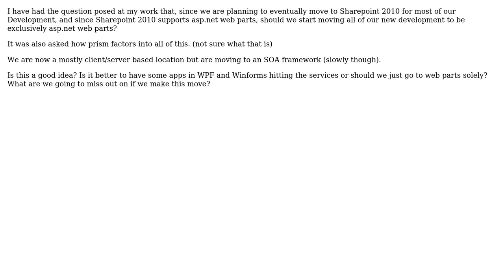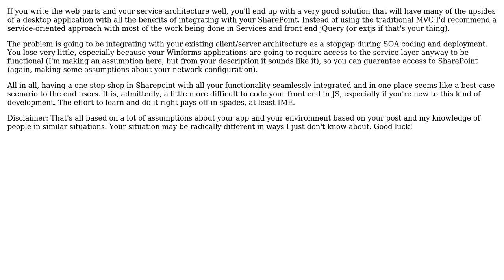Software Engineering: Are asp.net web parts good enough for exclusive development?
With thanks & praise to God, and with thanks to the many people who have made this project possible! | Content (except music & images) licensed under CC BY-SA | Music | Images & others | With thanks to user Vaccano user Pax Noctis user Maniero and the Stack Exchange Network Trademarks are property of their respective owners. You are responsible for your own actions.